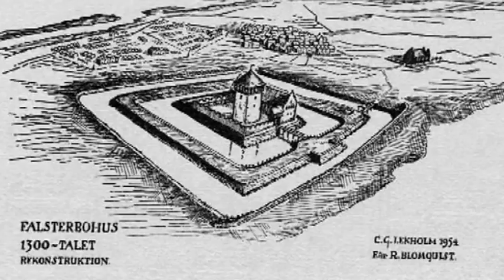Falsterbohus borgruin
Falsterbohus finns omnämnd 1311 och det var där Drottning Margaretas ende son kung Olof avled 1387 vid 17 års ålder. Vid 1400-talets början flyttade den danske fogden från Skanörs borg till Falsterbohus eftersom det omfattande sillfisket hade förskjutits till Falsterbo. År 1596 lämnades tillstånd till att bryta sten från borgen som behövdes vid byggnation i Falsterbo. Det var ont om sten på Falsterbonäset.